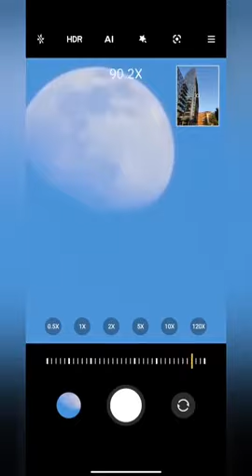It is known as phone in arctic version.